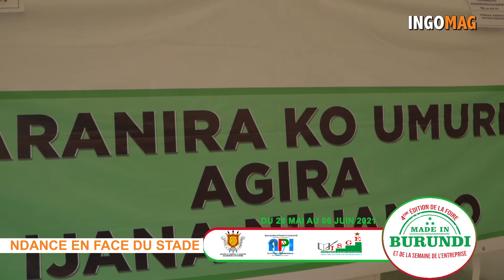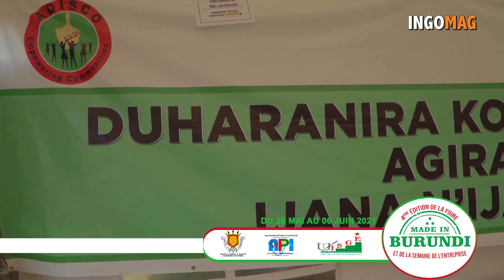Quatrième édition de la foire Made in Burund. UHACOM